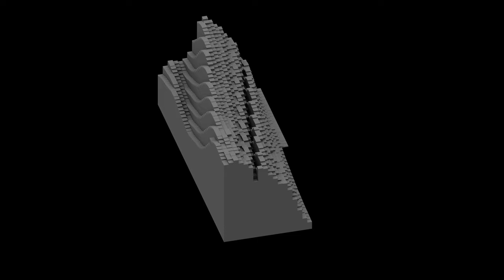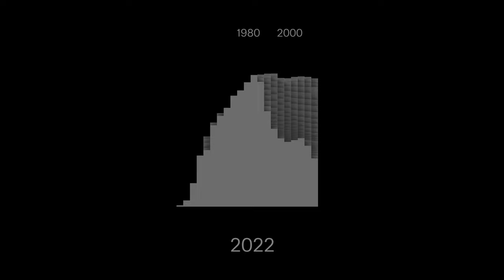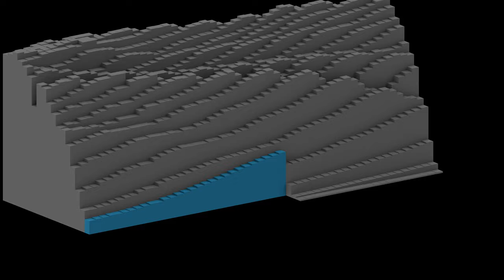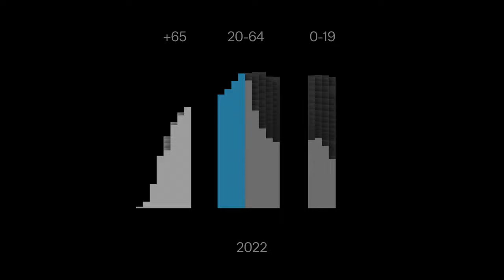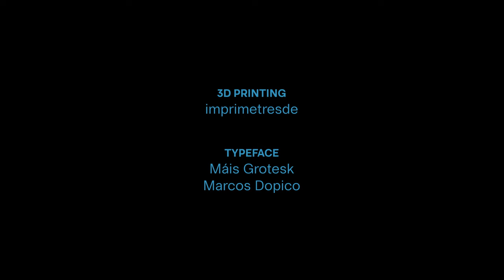50 years of Galician demography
A visualization of the demographic challenge faced by Galicia.
It's the main dilemma in the near future and it conditions any other issue.